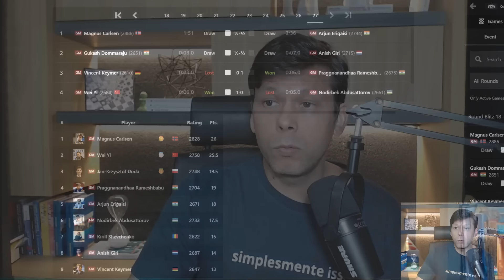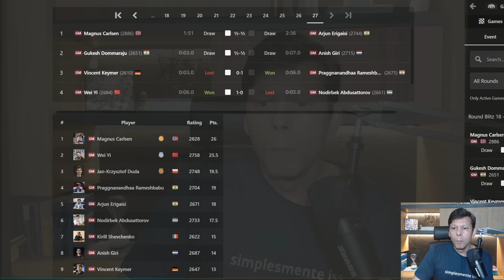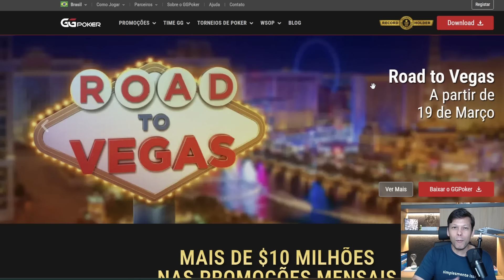Carlsen x Wei Yi - Batalha de Gênios!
Crie sua conta no GG Poker e receba um crédito de $10.

Um abraço,